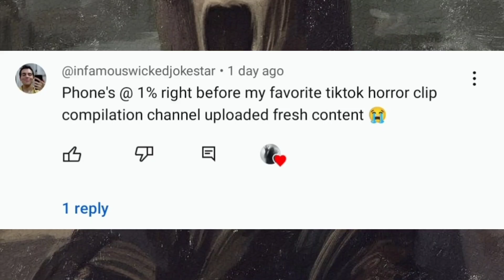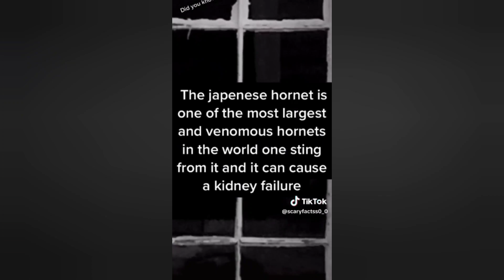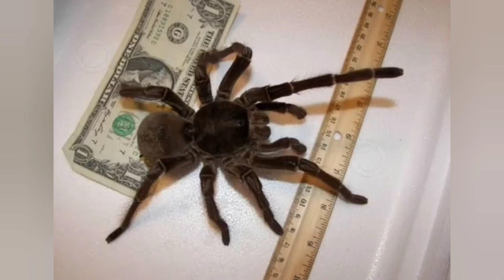Scary Tiktok Videos (PT. 52) SOME OF THESE ARE REAL ⚠️ YOUV'E BEEN WARNED⚠️